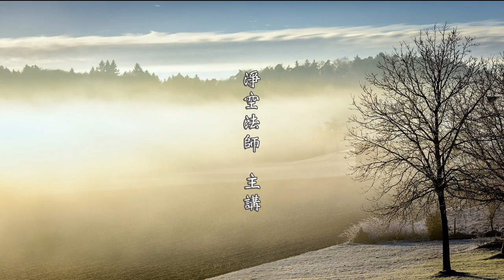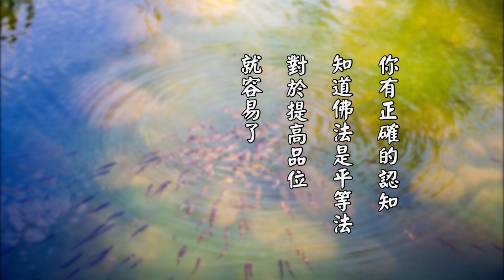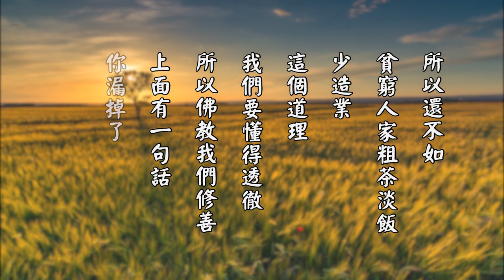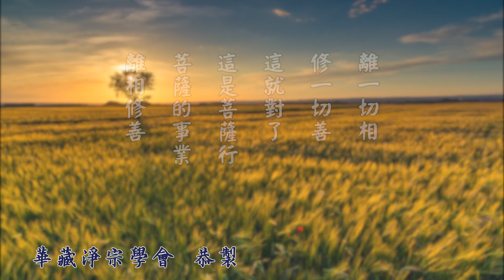淨空老法師 太上感應篇節錄 49 凌孤逼寡。棄法受賂。